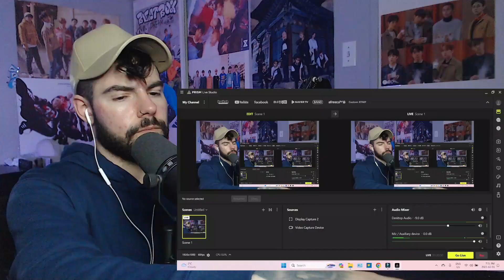ONE PACT - 'Hot Stuff' 멋진 거 Performance Video Reaction!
More of my ONE PACT reactions here!